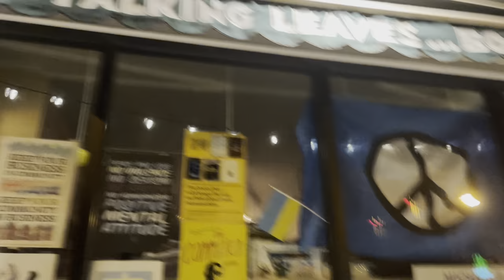those kids and hampton